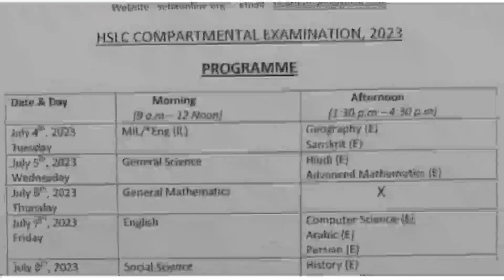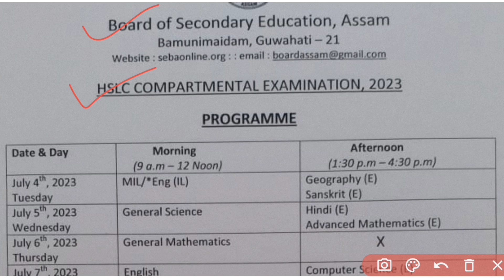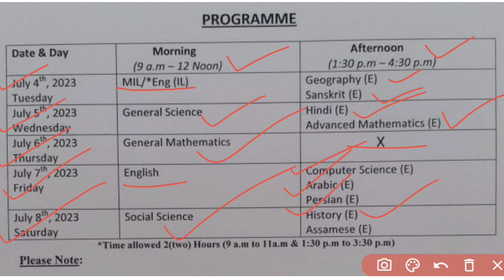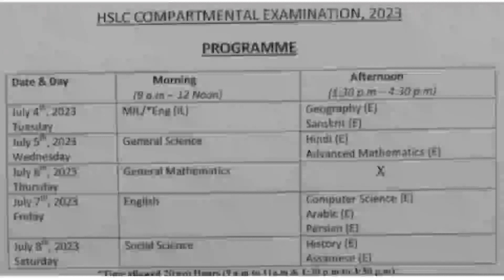Routine, HSLC Compartmental Exam-2023//@anssacademy8554